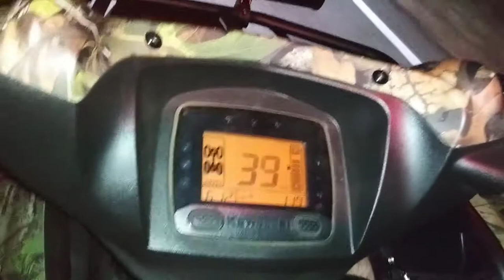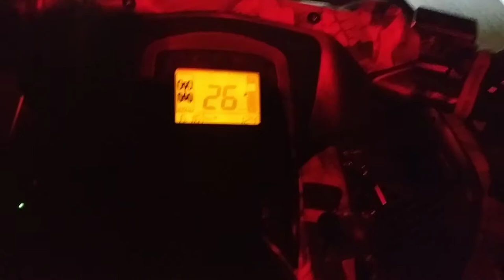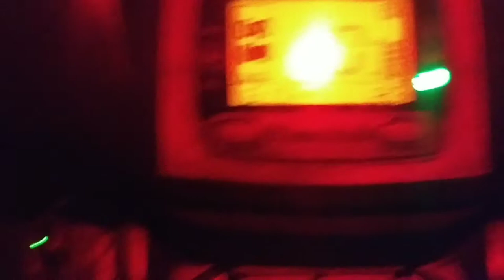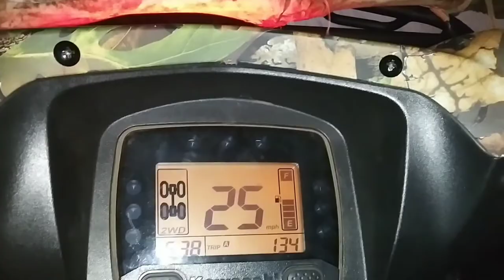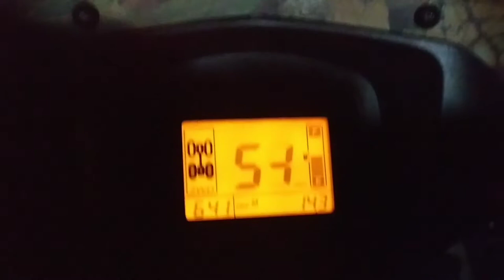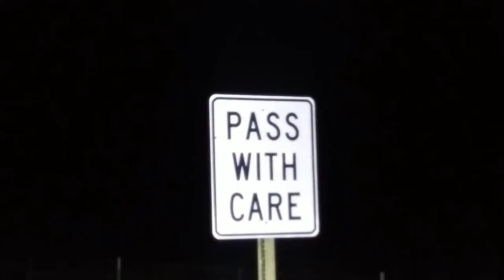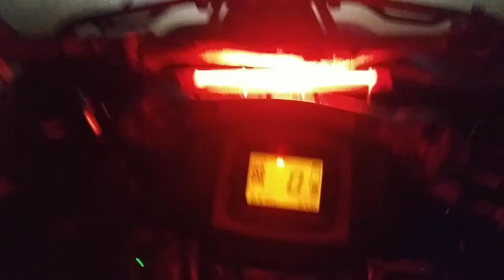Night Riding In The Cold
Driving around the Ranch With Bright Light Bar. Elk leg Found